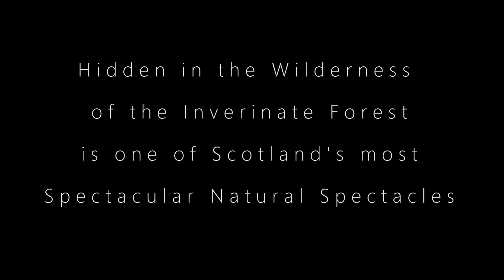A Spectacular Scottish Waterfall - The Falls of Glomach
Tucked away in the North West Highlands are the Falls of Glomach. At nearly 400ft in height they are an amazing spectacle. The route taken here utilised the mountain bike for 9km up Glen Elchaig and started at Killilan. Once on foot the narrow path makes its way up the impressive Gorge of the Allt a' Ghlomaich.
This path is not for the inexperienced and is very exposed in places and has some scrambling sections. In total height gained on the walk is around 550-600 metres.